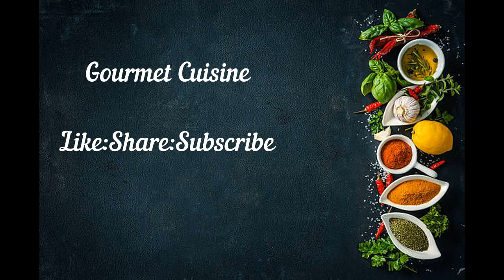Fish Orly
Fish  cut into fingers...bhetki or basa
2 cupful whisky
1 egg
1tsp salt
1 tsp pepper powder
2 tbsp flour
2 tbsp corn flour
1tbsp rice flour(optional).for crispness
2 tbsp water
1.5 tsp baking pdr.
Take flour cornflour,rice flour,whiskey,1 egg,and mix well. Add 2 to 3 tbso water and make a thick  batter.now coat the fish completely and fry till golden brown.serve with chips and tarter sauce